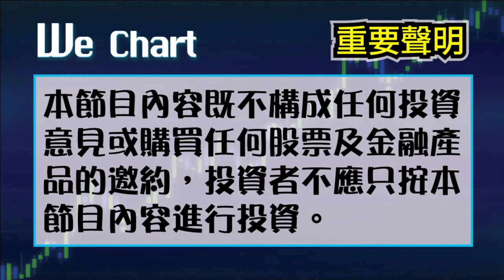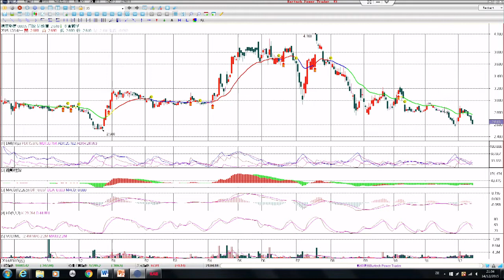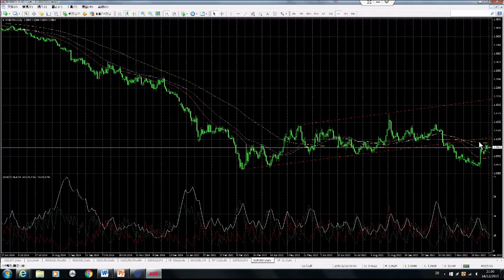與股民討論投資心態。回答網民的發問 - We Chart EP22 20151214b